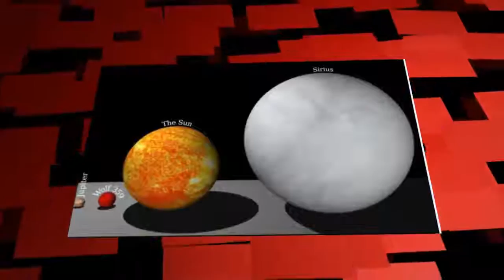TOP 5 UNBELIEVABLE PLANETS